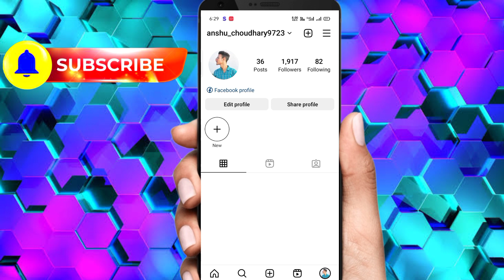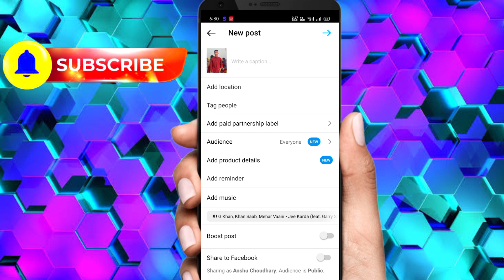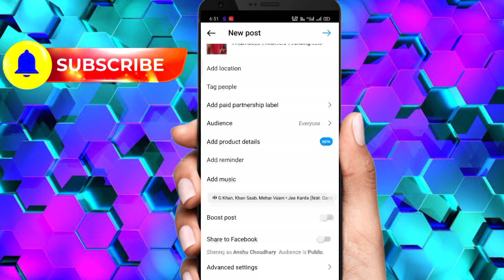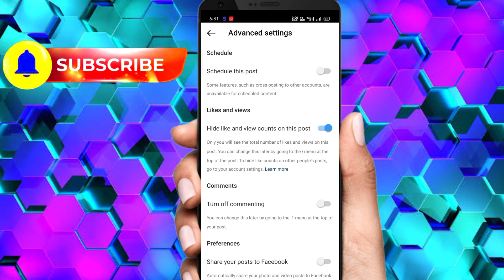Live proof 🔴 How To Viral Reels On Instagram | Instagram reels viral kaise kare | new update 2023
🙏 ʜᴇʟʟᴏ ᴍy yᴏᴜᴛᴜʙᴇ ꜰᴀᴍɪʟy 🙏 I am anshu Choudhary ! 💠 About this video -: Guys I hope so, ye video aap ko pasand aaya hoga.

🔸Video Related -:

how viral reels instagram
reels viral trick
instagram pe reels viral kaise kare
instagram video viral kaise karen
instagram par reels viral kaise kare 2023 instagram per real viral kaise karen
instagram viral reel
instagram video viral kaise kare 2023
viral insta reels
viral reels
insta par reels viral kaise kare
instagram per video viral kaise karen
how to instagram reels viral
how to viral insta reels
how to viral instagram reel
instagram pe video viral kaise kare
insta reels viral kaise kare 2023
instagram me reels viral kaise kare 2023 🔹 If You Want To See Any Videos As Per Your Required Write In Comment Box !!! 🔹 अगर आप अपनी आवश्यकता के अनुसार कोई वीडियो देखना चाहते हैं तो कमेंट बॉक्स में लिखें !!!